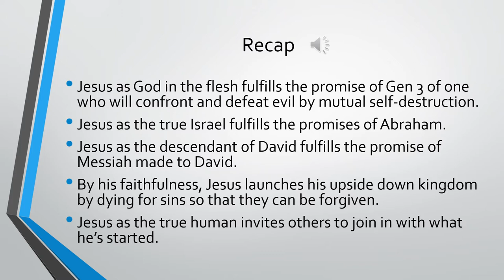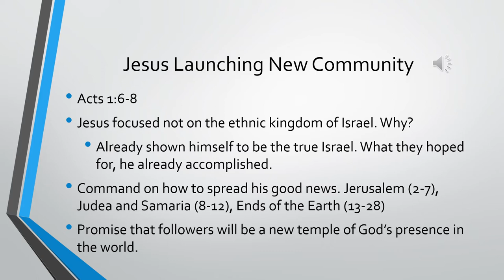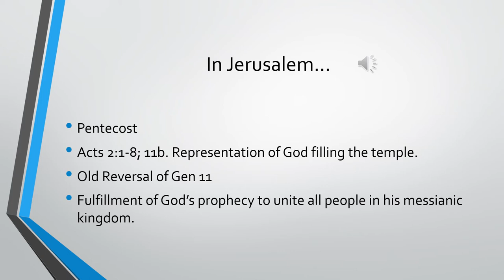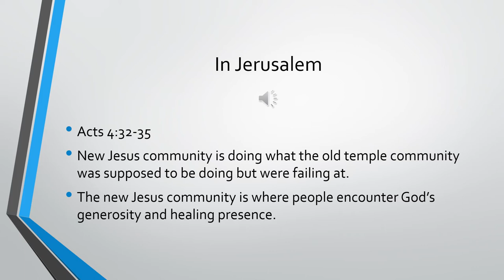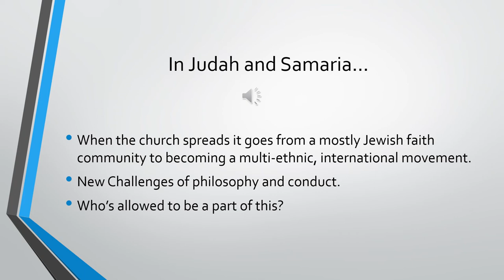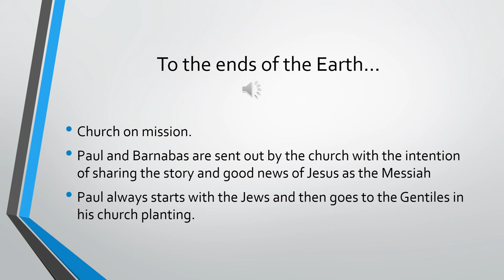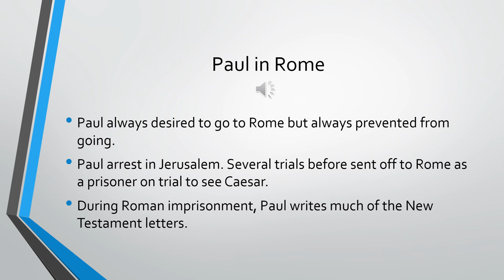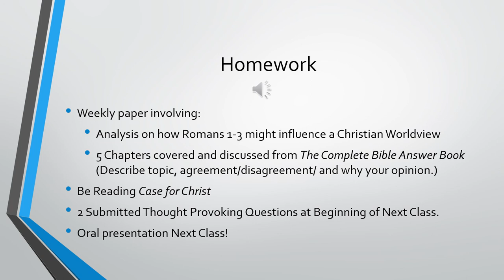HLGU Bible and Christian Worldview Lecture 4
This is the fourth class lecture PowerPoint video for this online class.